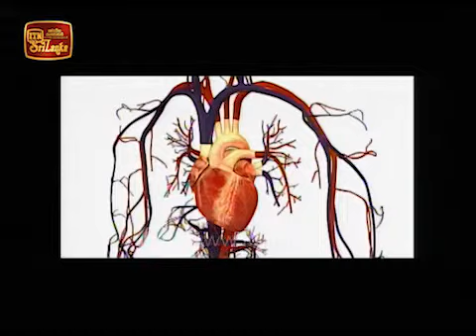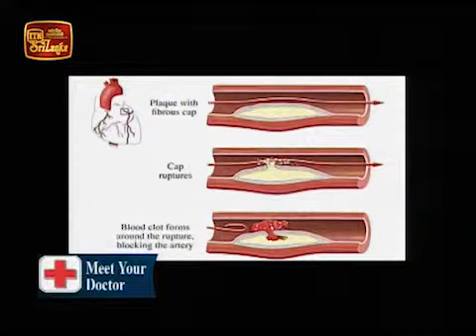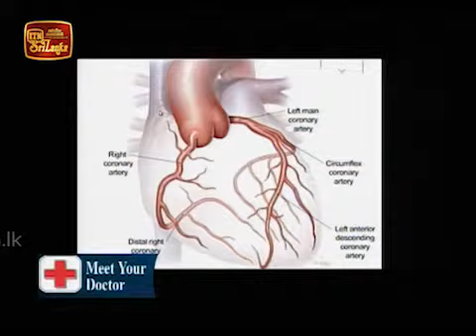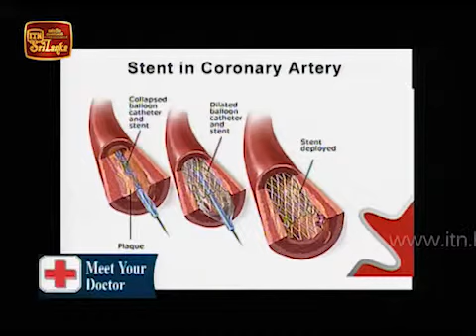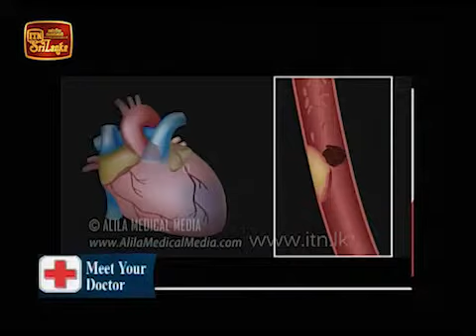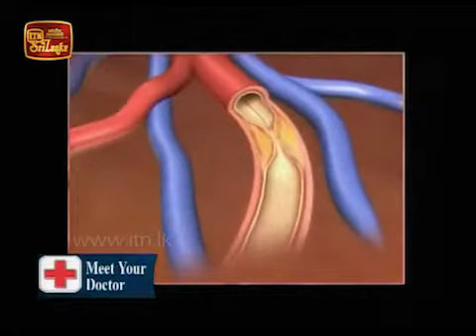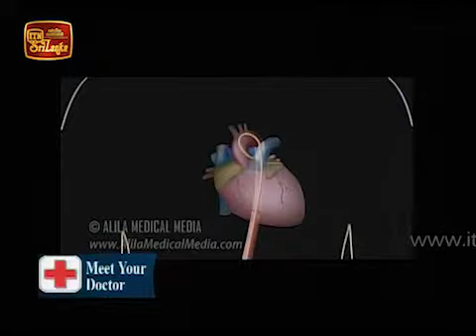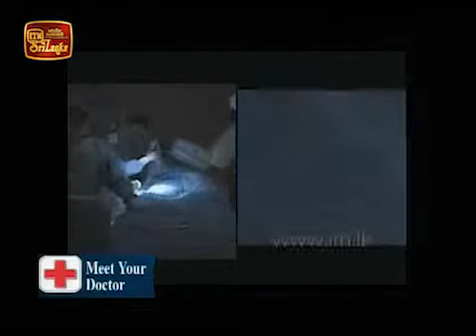meet ur doc 2015-06-06